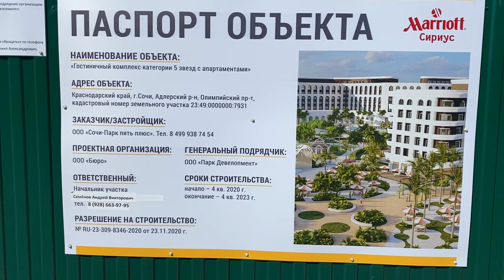АДЛЕР - ВСЕ ИЗМЕНИЛОСЬ. отдых 2021 ПОД УГРОЗОЙ. Ужас в поселке Сириус. ОБЗОР ПЛЯЖЕЙ.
Я был удивлен как все изменилось в имеретинке возле стадиона Фишта. Вид из отеля БОГАТЫРЬ, теперь на стройку. БОЛЬШЕ ТАМ НИЧЕГО НЕТ.